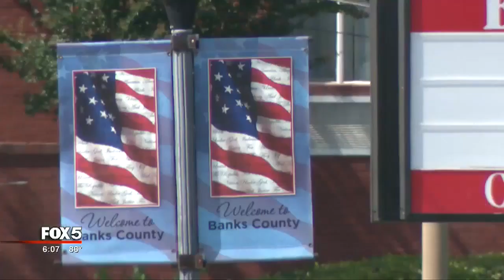Massive meth bust in Banks County